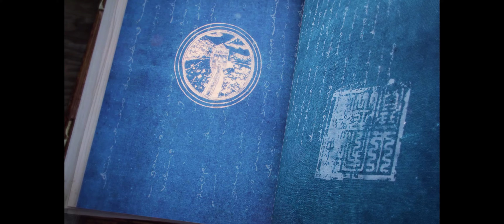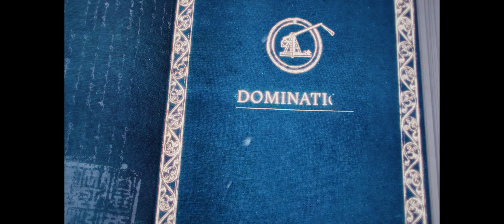Age Of Empires IV | Mongol Empire | The Song Fortress | Walkthrough | ULTRAWIDE 4K | 2022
Kublai Khan set his sights on the throne of China. But in his way stood an impregnable fortress and its unyielding garrison.